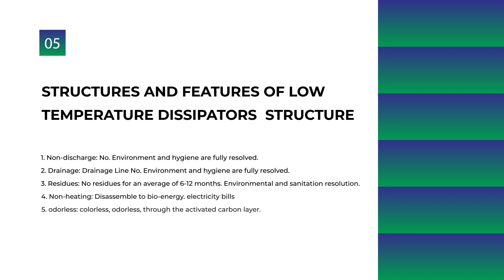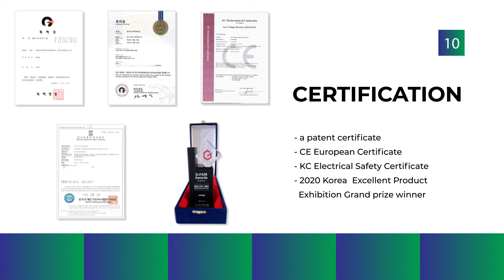Mimicry of CES90sec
“Structure and Features of the disintegrator of Mimicry”
1. No discharge: No Environmental & hygiene fully are resolved.
2. No Drainage : No Drainage line. Environmental and hygiene
                              are fully resolved.
3. No residue : no residue on average 12 month. Environmental
                           and hygiene are fully resolved.
4. no heat : Less electric charge due to disintergratio with
                     microbe
5. Odorless : Removal of complete odor by activated carbon
                       complete disintegrator for kitchen food garbage
                       with the world's only original technology

"The 4th revolution, food waste and moisture are all disappeared into the air.
   Bio Food Waste Disintegrator!!!
Trademark of Mimicry:
1. The end everything food waste, environment,hygiene,smell !!!
2. No more worry cleanline & hygiene !!!
3. Let`s make river,streams,seas & land beautiful !!!
4. It`s patriotism pass down land of beautiful scenery our children !!!

100% environment-friendly & hygienic,
No residual,No discharge,No drain,No heating,No smell,
1.Stress-free
2.No go out
3.No garbage bags
4.No bad smell
5.Kitchen clean.
“What Is the Fourth Bioindustrial Revolution”
Patents􀀁 No.10-1477549 and No. 176991:
New growth engine:
If the fourth bioindustrial revolution is realized, it will generate new
markets amounting to hundreds of trillion won.
The fourth industrial revolution makes a great contribution for
giving energy to general industries and generating about tens of
thousands of new jobs.
Solve environmental and hygienic problems through reducing costs
for disposing of various wastes from 150 USD per ton to less than
20USD
1. Food waste extinction (including highly-enriched leachate):
Current technology has dischargedpollutants and polluted rivers,
streams and seas and devastated the national land. However, the
fourth industrial revolution discharges no pollutants and causes
no wastewater and remnants, and solves environmental and
hygienic problems completely.
2. Pig excretions:
Pig excretionspollute rivers, streams and seas and produces bad
smells around them, causing civil complaints and social problems.
The fourth industrial revolution discharges nothing and causes no
wastewater and remnants while disposing of those excretions,
solving environmental and hygienic problems completely. In
consequence, the top mandate to protect clean water and
preserve the land and pass down the beautiful land of Korea to
future generations can be solved.
3. Sludge at sewage treatment plants:
A huge amount of sludge generated at the nation’s sewage
treatment plants has destroyed environment and sanitation in the
process of being transported, dumped and burned, causing social
problems. The fourth bioindustrial revolution technology solved
environmental and hygienic problems by eliminating sludge at sites
and greatly reduced treatment costs and saved money.
4. Sludge at industrial sites:
The fourth bio extinction technology eliminates various organic
wastes produced in the nation’s tens of thousands of factories,
reducing treatment costs from 150~300 USD per ton to 20 USD,
solving environmental and hygienic problems of factories and
preventing national disasters.